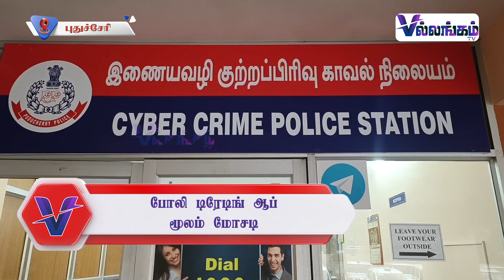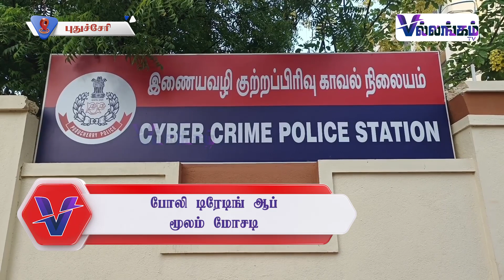போலி டிரேடிங் ஆப் மூலம் மோசடி